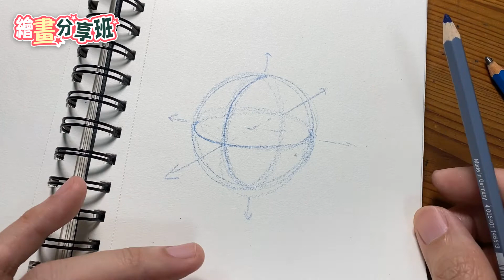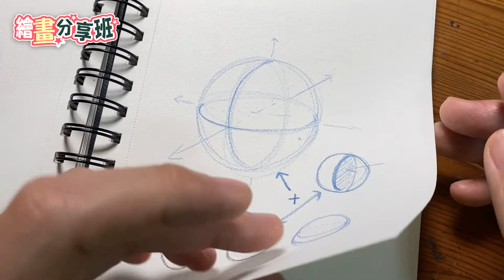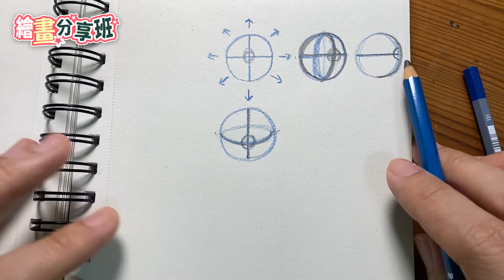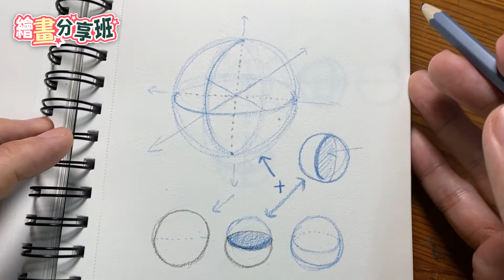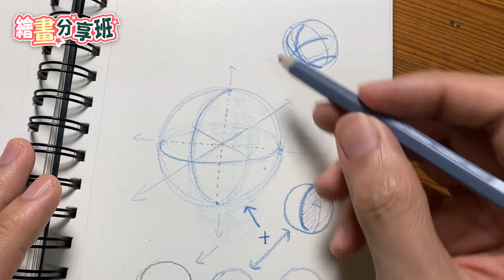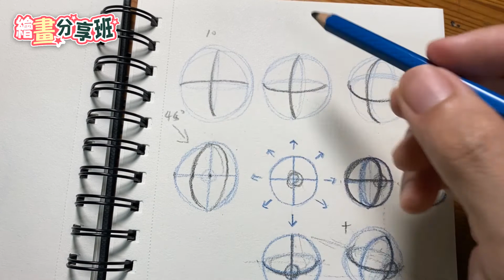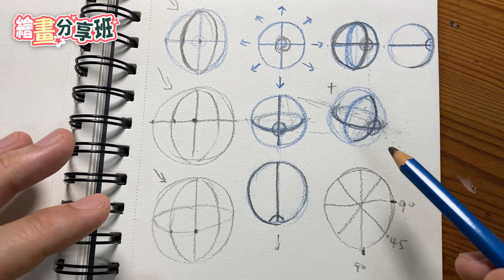如何用線條畫出立體的圓形【基礎的基礎-繪畫教學系列】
如何用線條畫出立體的圓形
【基礎的基礎-繪畫教學系列】

我發現很多人想學美術，但基礎中的基礎還不夠熟悉，
所以，我會漸漸找時間錄製一系列的基礎中的基礎-美術教學影片。
適合沒基礎但有興趣學習基礎美術的朋友，
也適合有點美術基礎，但想將基礎概念練得更好的朋友，
讓我們一起跟著影片學習，看不懂的地方可以重新看!
有任何問題都可以留言給我，我會回覆你~
想要更多跟我學習美術的同學
我每周五晚上7點到9點，在FB【繪畫分享班】社團，
免費直播教學，跟著建平老師一起學畫畫!